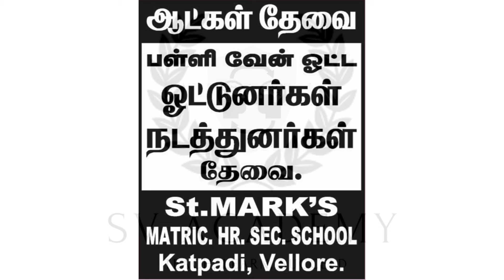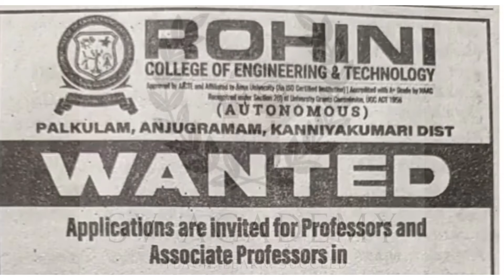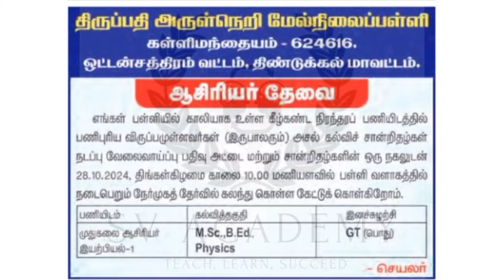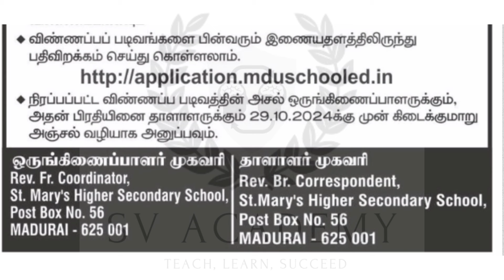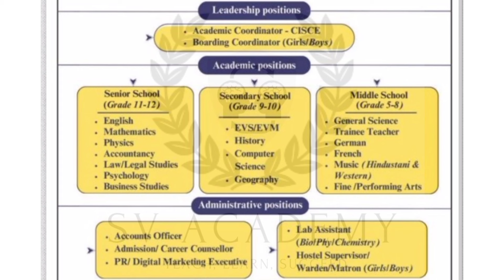ஆசிரியர் மற்றும் பணியாளர்களுக்கான வேலை வாய்ப்புகள் | இதோ உங்களுக்காக | Oct 27, 2024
Let the journey unfold, and embrace the sublime with svacademy! 🌟